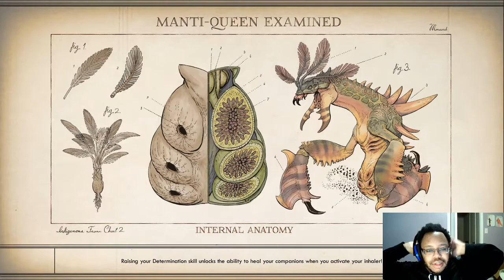The Outer Worlds part 6: Heatstroke in Space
Talia has finally gotten off of her the Emerald Vale with both her new ship and two new companions. Pravati wanted to tag along and see the stars but Vicar Max just wants a translator, even if it seems like her couldn't stand Edgewater. Now the trio have traveled to the Colony ship turned space station "Groundbreaker" to continue their exploration of Helcyon and quest to save its colonies.